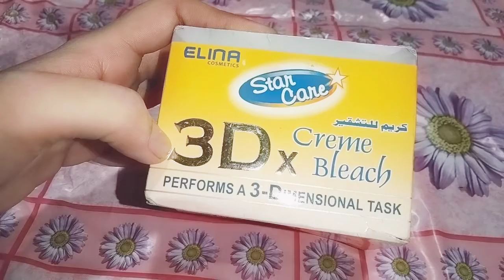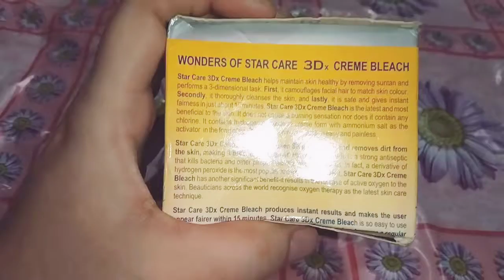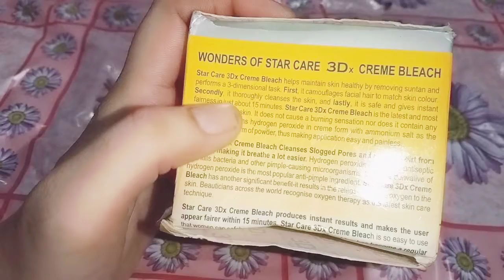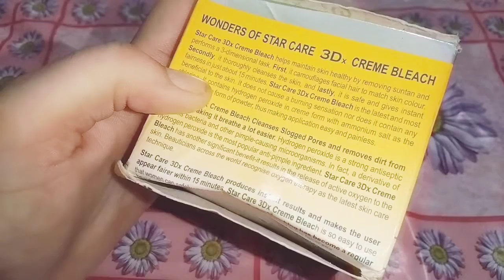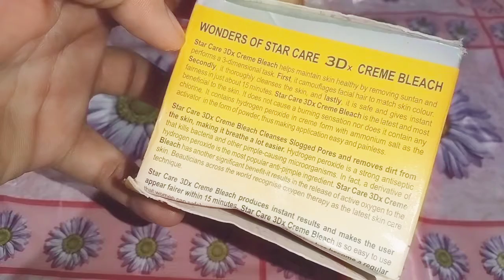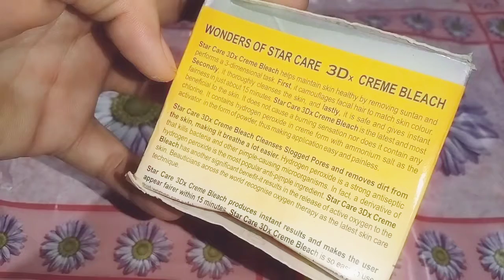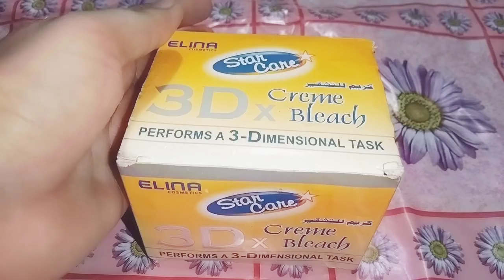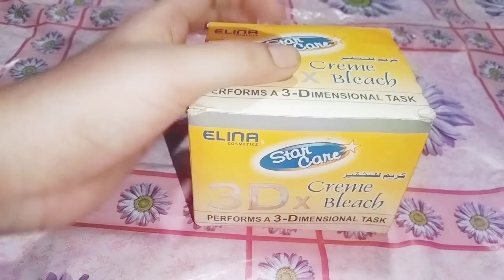3Dbleach_UmmeBeauty_elinastar_How to use 3D cream Bleach_Elina Star Care Bleach_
3D whitening cream Bleach;;

3d whitening cream Bleach review.it gives you the best whitening results.
you can use it by Just mixing powder and cream .
 it is professional  3 dimmerional task.
star care cometic.
Direction for use::
 2 spoon cream and half spoons powder
mix the powder and cream . applying on Face for 15 minutes.

chk results.
thnks